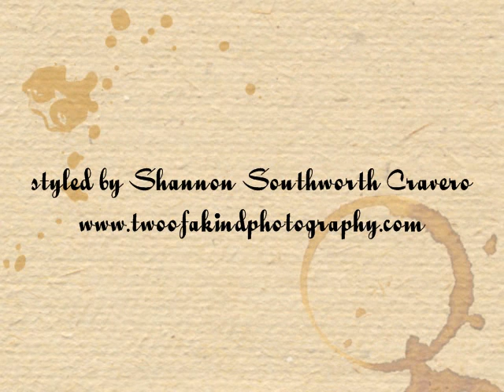Dual Perspectives on Nature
Selection of nature prints found at Two of a Kind Photography. All photos are copyrighted!